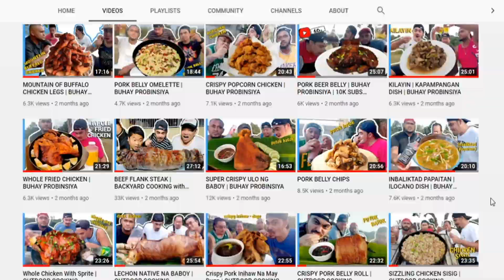SWEET & SOUR (AND SPICY!) CHICKEN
This is a very simple dish but very delicious. Easy to make in any day. Thank you so much! Salud!